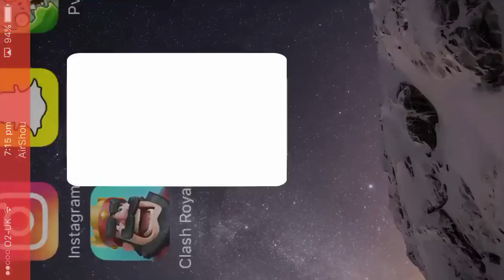Toca life stable | toilets?!?! #3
Hi guys welcome back and this video was very strange and that woman knows what's she's doing